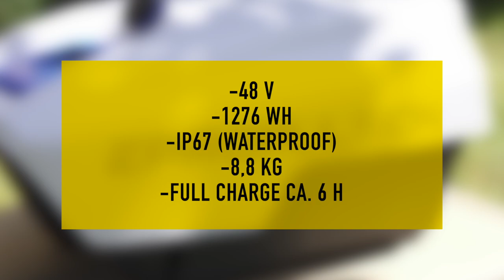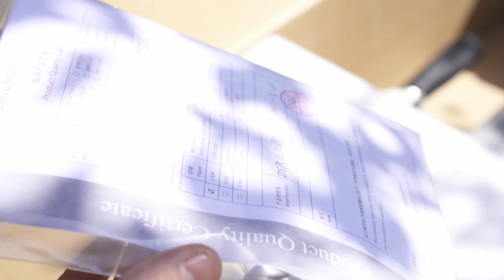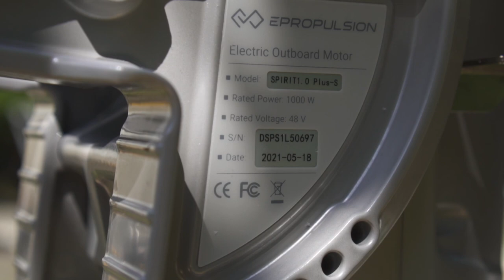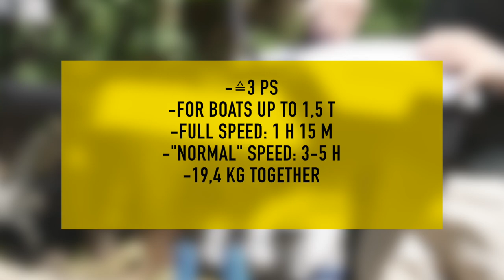ePropulsion Spirit 1.0 Plus (S) | Unboxing